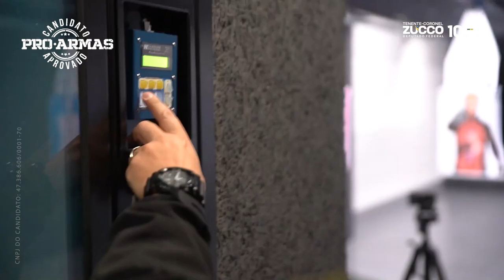É PELA NOSSA LIBERDADE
Sou candidato para defender nossa causa, para acabar com a absurda comprovação de efetiva necessidade e para lutar pela revogação do estatuto do desarmamento. Espero contar com sua confiança no dia 02 de outubro.

Tenente-coronel Zucco 10 22. Dez do Republicanos e 22 do Bolsonaro.